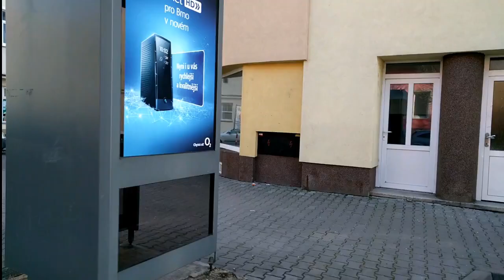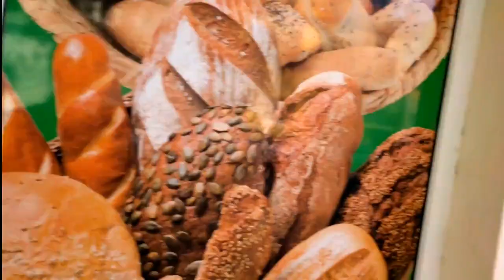Vlok #1 s Pepikem XD